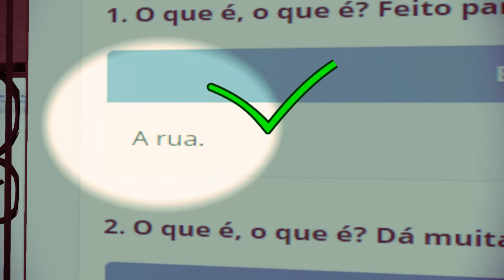E a resposta é...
ANIMA SESSION
(Virtual Filmmaking and Digital Puppetry)

TECHINCAL SPECIFICATIONS

DESCRIPTION
Performances on the Second Life's virtual world.

LANGUAGE:
Portuguese (Brazil)

LAND: Anima Session Studio
Owner: Aleph Newman
slurl:

SOUND TRACK
musician:
url:

DIGITAL PUPPETEER / VIRTUAL FILMMAKER
Alexandre S Mattos
Nicknames: Aleph Newman (Second Life), Alex Muittos (Facebook)